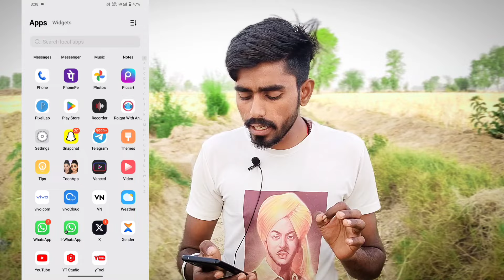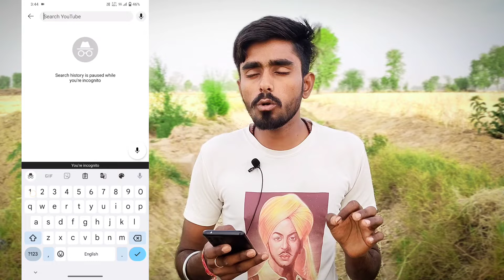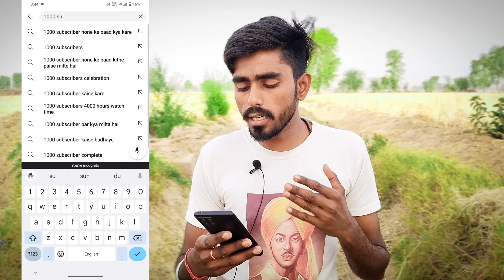📢Yt Studio में छुपा है🤫 चैनल GROW करने का राज🔥 | channel grow kaise kare | video viral kaise kare🚀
Hello friends 😊

Aa jao social media pr milte hai

new youtube channel grow kaise kare youtube channel grow kaise kare 2023
gaming channel kaise kare
tech aishwarya
arvind zone
active rahul
technical yogi
spreading gyan